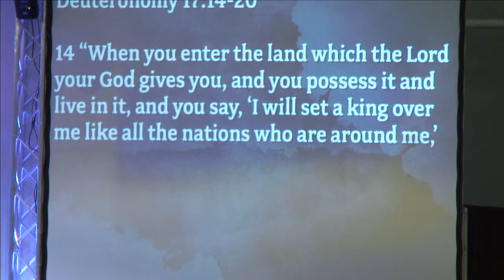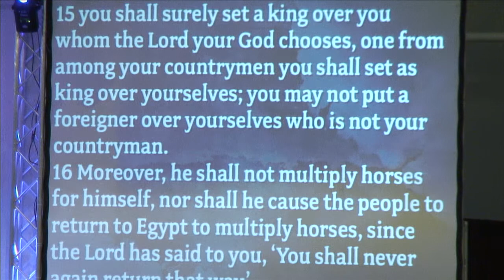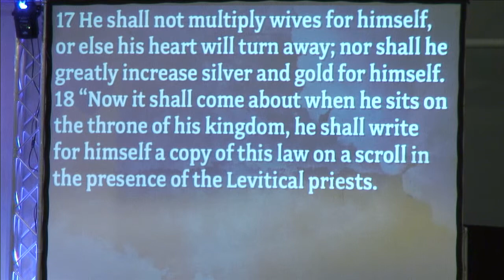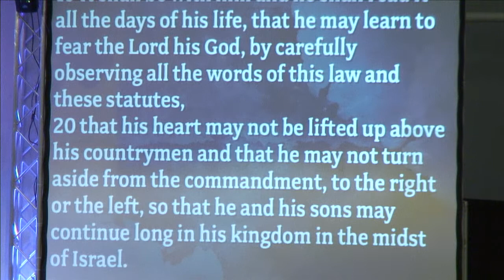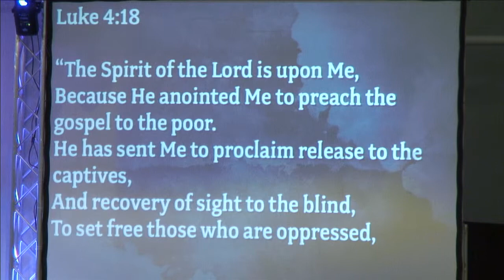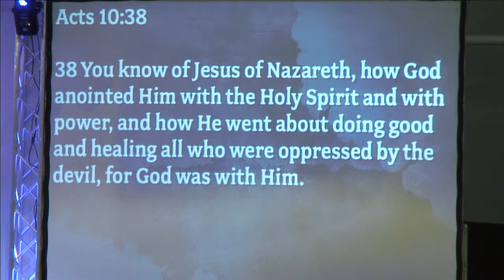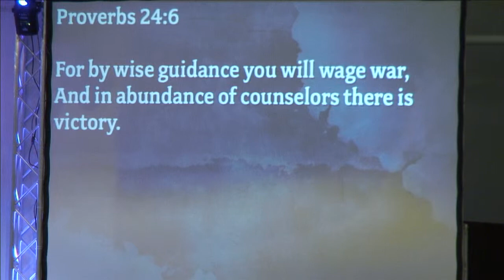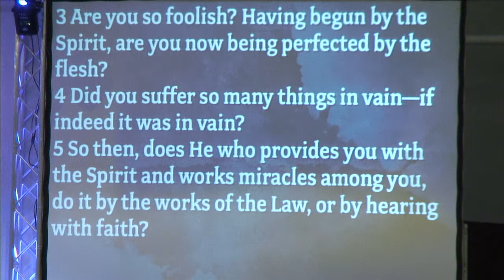1 Samuel 9:1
A teaching on the book of 1 Samuel by Pastor Steve Mattier